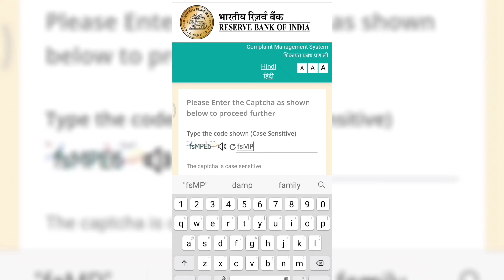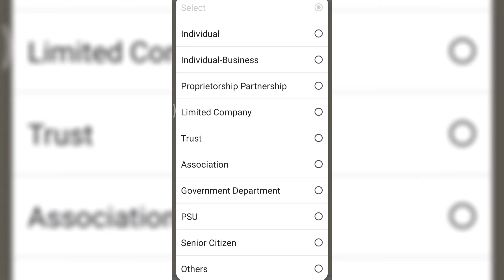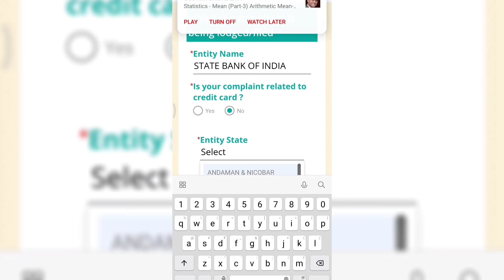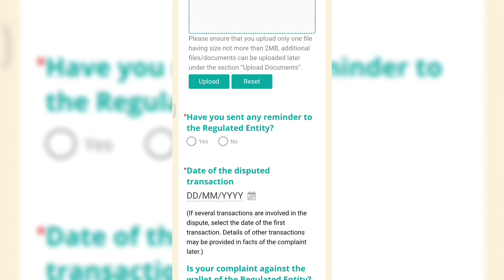How to file complaint against bank to rbi |RBI me complaint kaise kare?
how to file a complaint against bank
where to file complaint against bank
RBI
how to lodge complaint against bank
complaint against bank to rbi
how to complain against a bank?
how to file a complain on banks
how to register complain to banks
RBI online complaint
rbi complaint online
bank complaint to rbi
Ombudsman

Rbi complaint no
Ombudsman scheme
Rbi me complaint kaise kare 2022
Banki complaint kaha karenge

TOLL FREE NUMBER(S):

14448 (For Grievance/Complaints, 9:30 am to 5:15 pm)

For legal advice/consultation